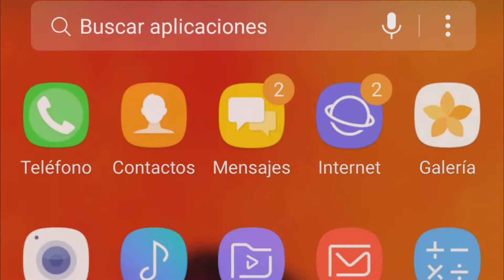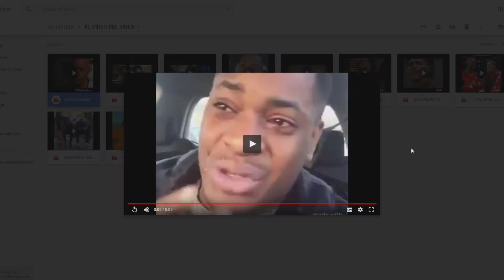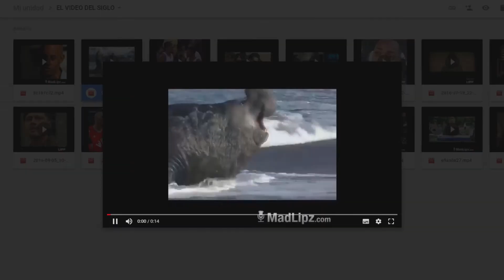MIS PEORES DOBLAJES DE MADLIPZ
Un vídeo diferente de los demás, esta vez no es gameplay. Me aburría mucho y decidí hacer una pequeña recopilación de los peores doblajes que tenía en mi móvil. Espero que os guste, gracias.